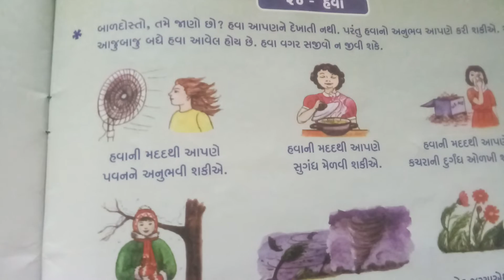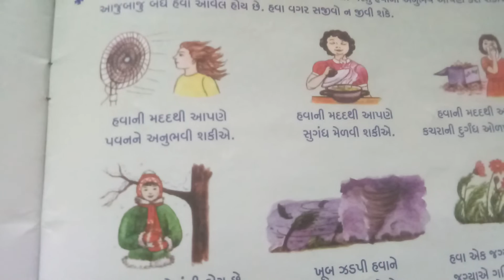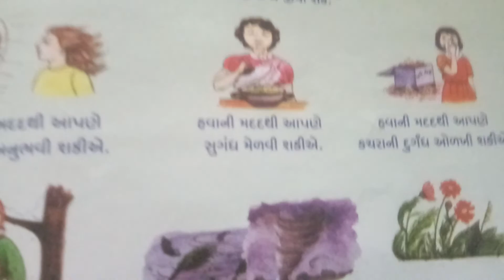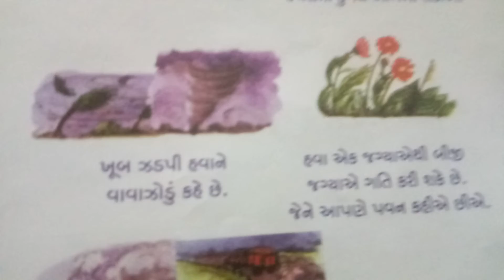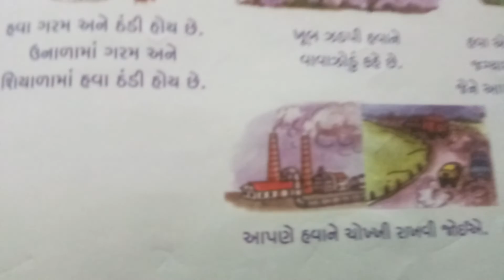ધોરણ 2 વિષય સામાન્ય જ્ઞાન